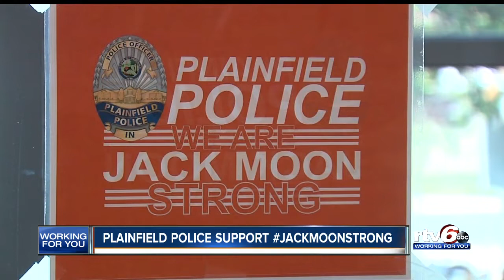Plainfield police support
The Plainfield Police Department is leading community support for a 12-year-old boy who was diagnosed with Type B non-Hodgkin's lymphoma.